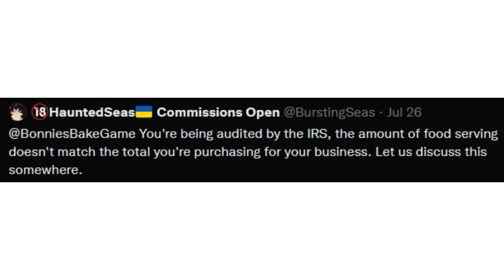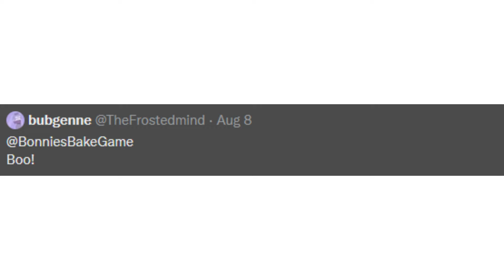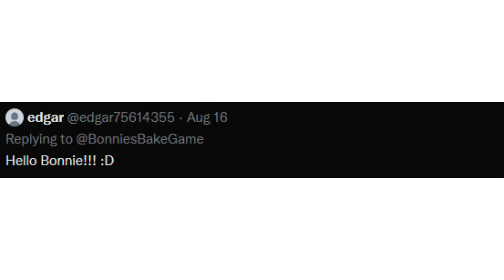Ask Bonnie! Bonnie's Bakery Q&A Compilation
Bonnie answers your questions! We held a Q&A with Bonnie a while back on Twitter, so we decided to compile them all in different videos!